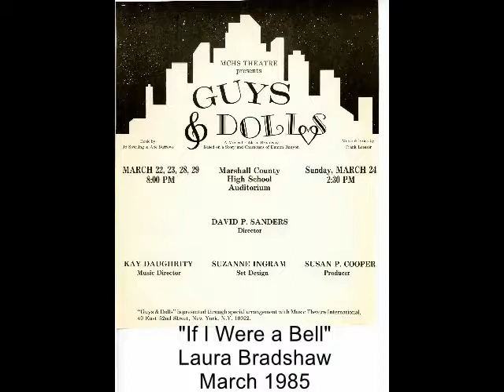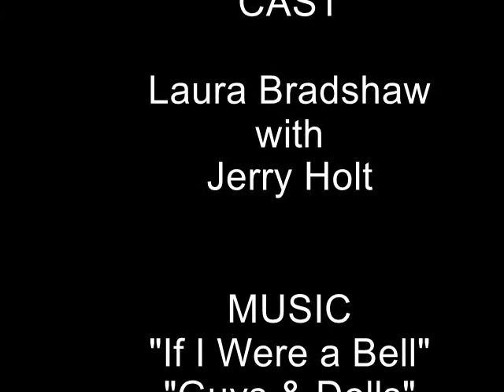If I Were a Bell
Laura Bradshaw, "If I Were a Bell"
"Guys & Dolls," MCHS Theatre, March 1985
David Sanders, Director
Lewisburg, TN